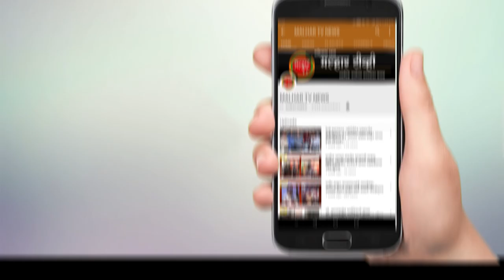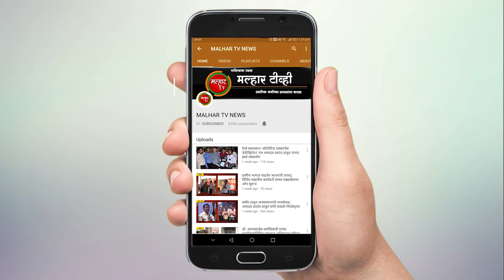विवाहाच्या वाढदिवसानिमित्त म्हात्रे दाम्पत्यांकडून महापौर सहाय्यता निधीस ५० हजाराची आर्थिक मदत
पनवेल(प्रतिनिधी) विवाहाचा ५० वा वाढदिवस म्हणजे सुवर्णमहोत्सवी लग्न वर्ष. आणि हा दाम्पत्यांच्या आयुष्यातील सर्वात मोठा आनंदाचा आणि जोडीच्या यशस्वी जीवनाची वाटचालीचा सुवर्ण क्षण असतो, त्या अनुषंगाने ५० वा विवाह वाढदिवस म्हणजे एक सोहळाच असतो व तो मोठ्या उत्साहात साजरा केला जातो. पण पनवेलमधील के. जी. म्हात्रे व त्यांच्या सुविद्य पत्नी उर्मिला म्हात्रे यांनी विवाहाचा वाढदिवस उत्सव म्हणून साजरा न करता ५० हजार रुपयांची आर्थिक मदत महापौर सहाय्यता निधीस देऊन सामाजिक बांधिलकी जपली आहे.
            पनवेल पंचायत समिती कार्यालयातील सेवानिवृत्त कार्यालयीन अधीक्षक व सध्या आमदार प्रशांत ठाकूर यांच्या पनवेल जनसंपर्क कार्यालय अधिकारी म्हणून कार्यरत असलेले  के.जी म्हात्रे व त्यांच्या पत्नी पनवेल नगरपालिकेच्या सेवानिवृत्त मुख्याधिपिका उर्मिला म्हात्रे या या उभयताच्या विवाहास ५० वर्ष झाले. त्यांनी लग्नाचा हा वाढदिवस साजरा न करता कोरोना विरुद्धच्या लढ्यात योगदान म्हणून स्वतः ५० हजार रुपयांचे योगदान महापौर सहाय्यता निधीला दिले आहे. भाजपचे उत्तर रायगड जिल्हाध्यक्ष आमदार प्रशांत ठाकूर यांच्या प्रमुख उपस्थितीत के. जी. म्हात्रे यांनी मदतीचा धनादेश आज (दि. १३) पनवेल महानगरपालिकेचे उपायुक्त जमीर लेंगरेकर यांच्याकडे सुपूर्द केला. यावेळी म्हात्रे यांचे चिरंजीव रोहित उपस्थित होते.